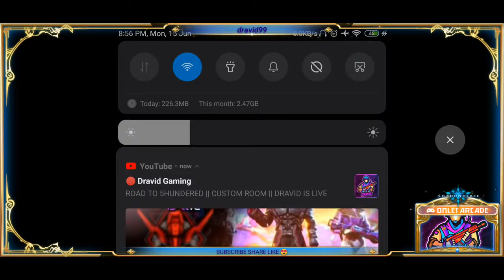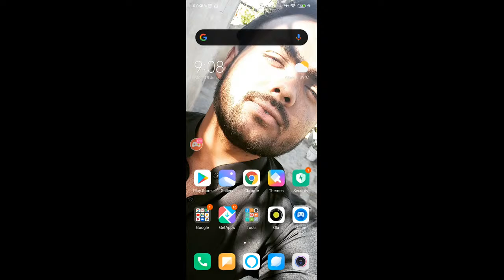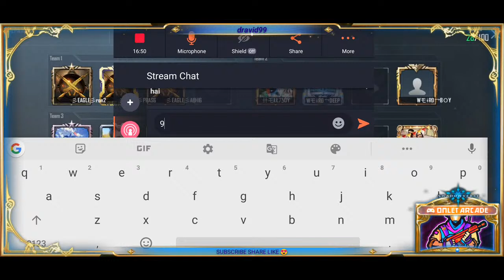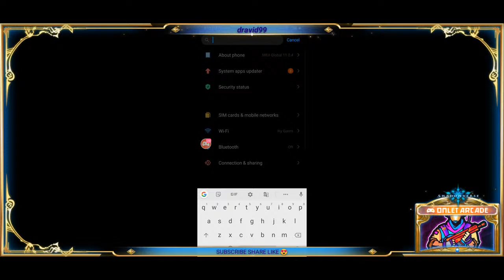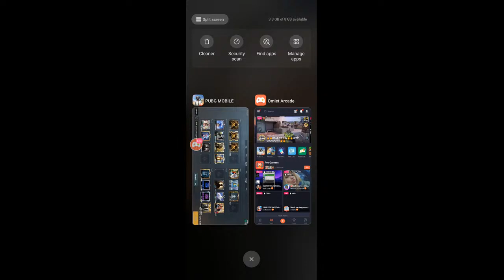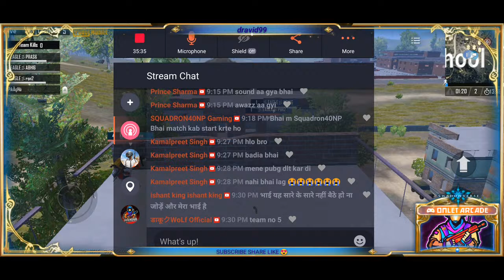ROAD TO 5HUNDERED || CUSTOM ROOM || DRAVID IS LIVE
——IMPORTANT NOTE ——

You guys may visit 😁 my social profiles

Thankyou 😍